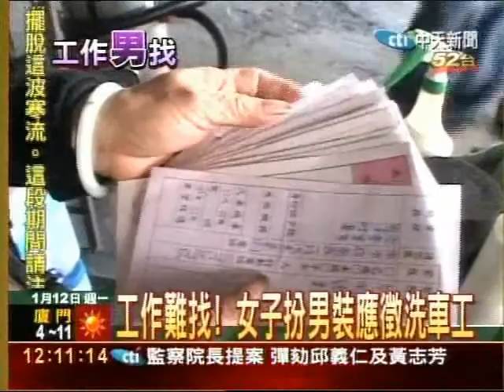徵洗車工搶破頭！ 女扮男裝應徵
景氣不好工作搶破頭，台南市有家洗車廠最近要徵洗車工，沒想到50多個人前來應徵，大學生、失業科技新貴都有，還有女子扮男裝，只為了要多個機會。